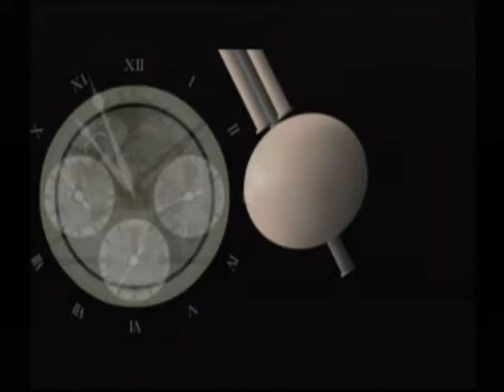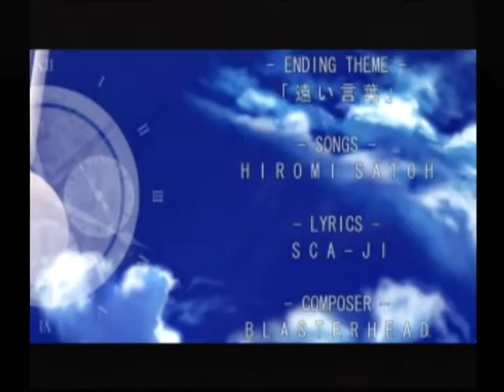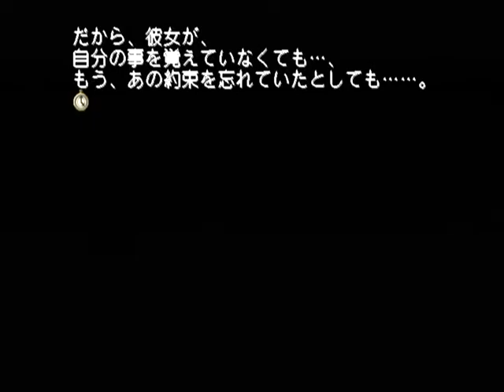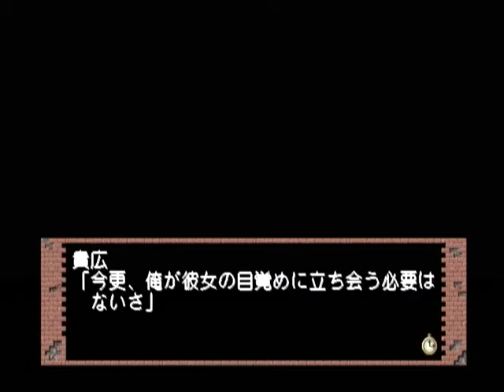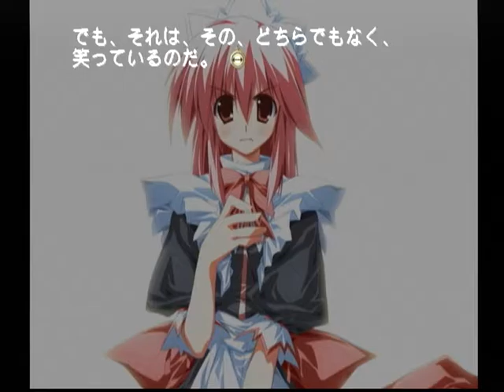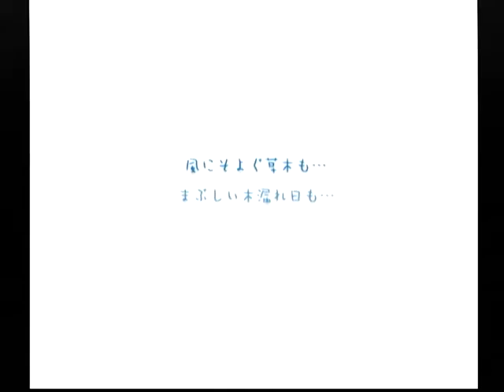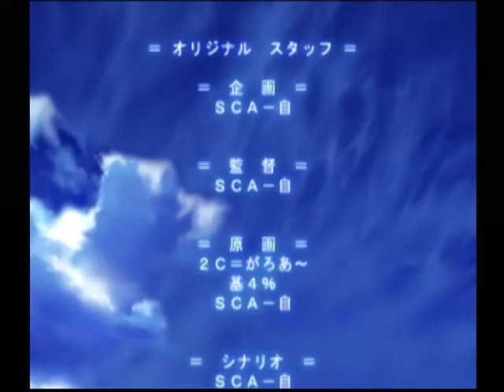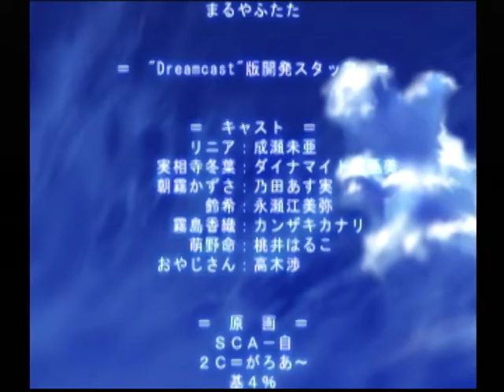【DC】モエかん 初見プレイ Part５２ ～私だって・・・、本当は・・・ 【スタートオンゲームズ】【スタゲー】【JAPAGE】